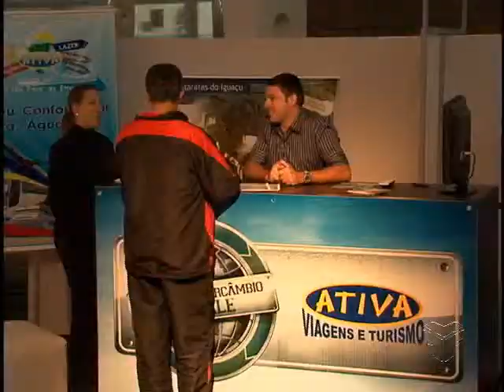TV Feevale - TV Feevale Notícias - 1ª Feira de Intercâmbio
Nos dias 7 e 8 de abril a Feevale realizou a 1ª Feira de Intercâmbio. O objetivo do evento é oferecer informações sobre diferentes oportunidades no exterior para estudantes interessados em viver uma experiência internacional.